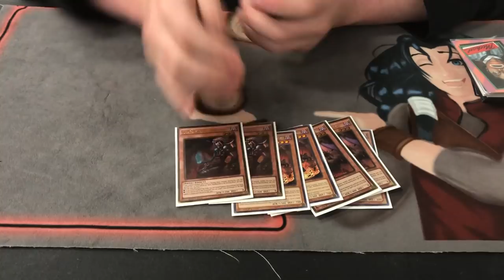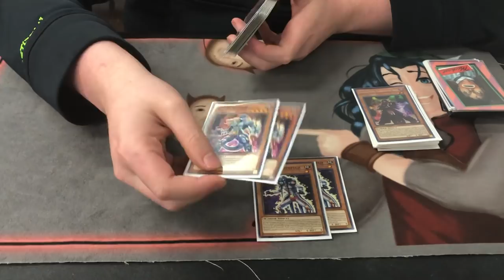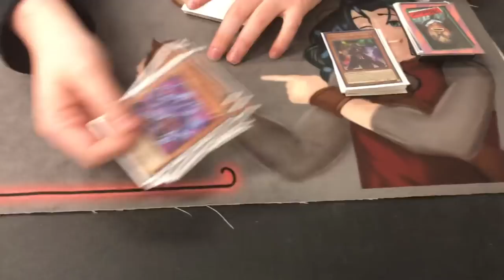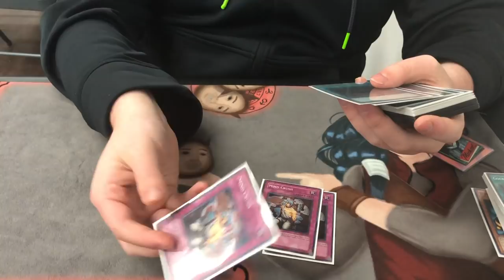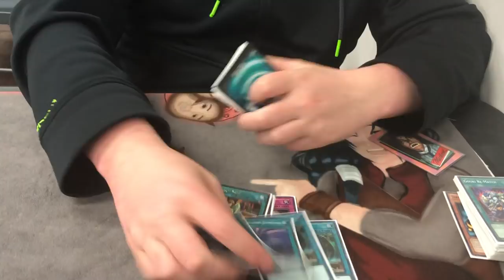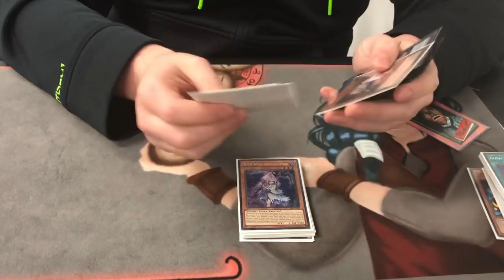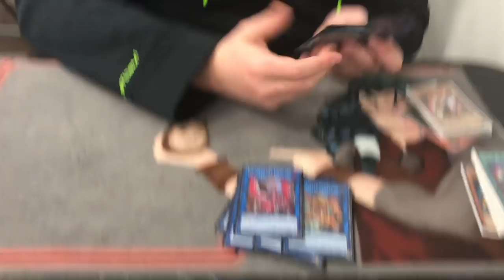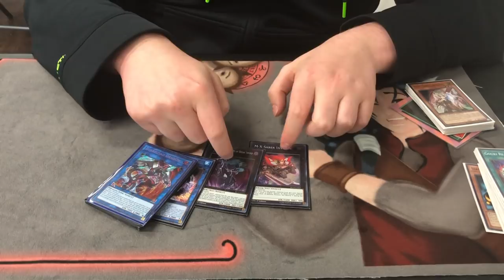YUGIOH! TOP 8 ARG CANADA BURNING ABYSS GOUKI 2018 W/JESSE KOTTON!! INSANE DECK PROFILE MAN!!!